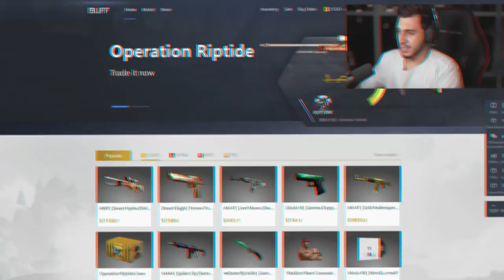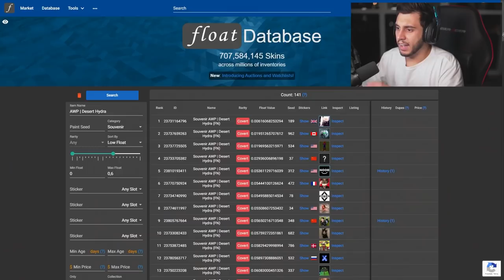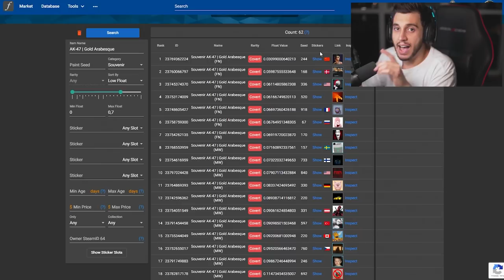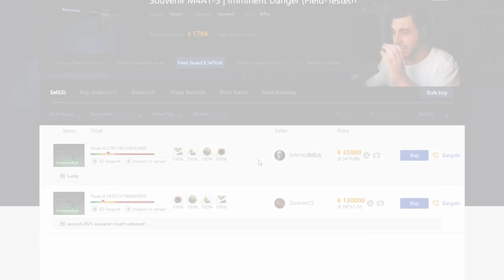as novas skins podem ser perigosas...